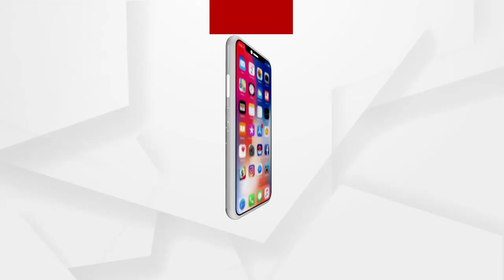Babula Bujhile Hela : ଆଉ ପଚାରିବେନି ବାସିରେ !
ସବୁ ତ କରି ଦେଇଛ, ଏବେ କିଆଁ ଆସି ମାଗୁଛ !